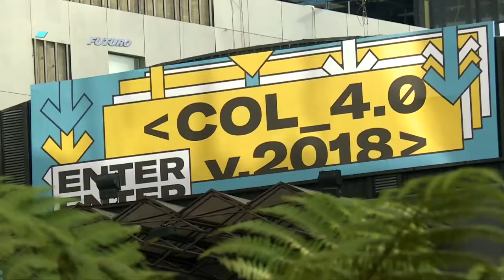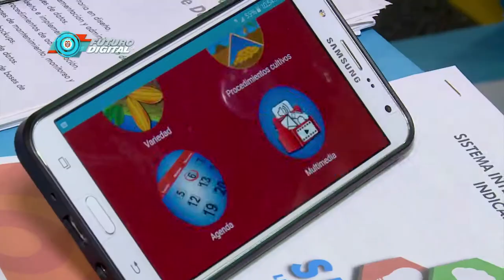Con éxito se vivió la octava versión de Colombia 4.0 | C43 N2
El Encuentro Digital de Economía Naranja reunió a 28.697 asistentes en Corferias y a 43.483 personas a través del streaming que llegó a todas las zonas del país. Las regiones fueron protagonistas en Colombia 4.0 a través de 10 emprendimientos que han utilizado la tecnología para mejorar sus procesos agrícolas. Se lograron US$10 millones en expectativas de negocio en el salón de MinTIC y ProColombia.